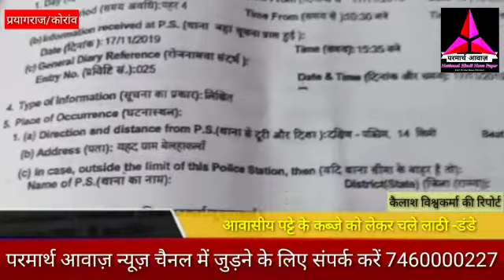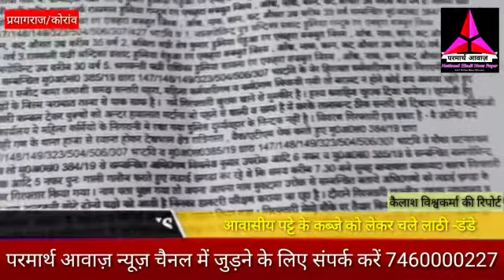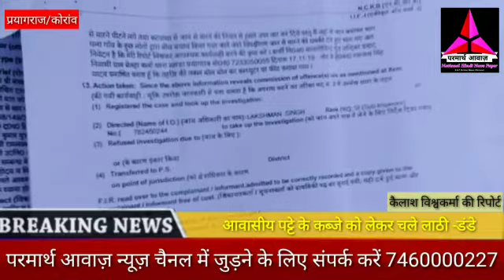आवासीय पट्टे के कब्जे को लेकर चले लाठी-डंडे